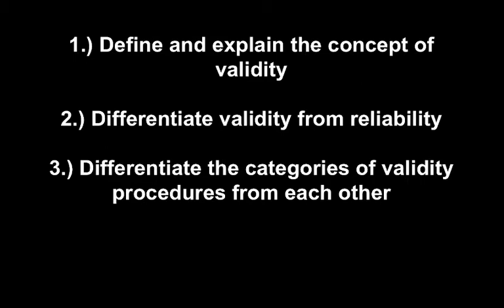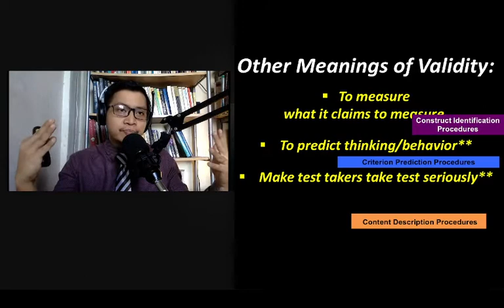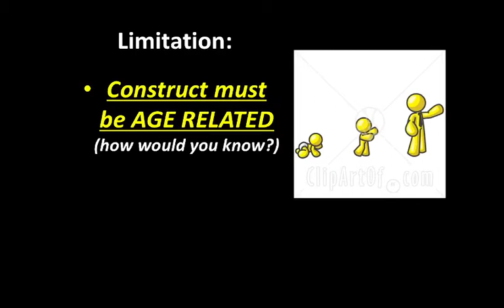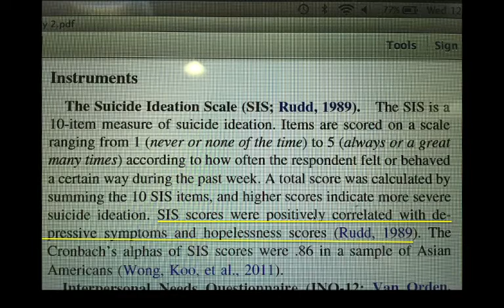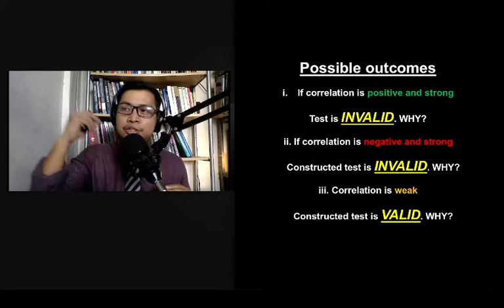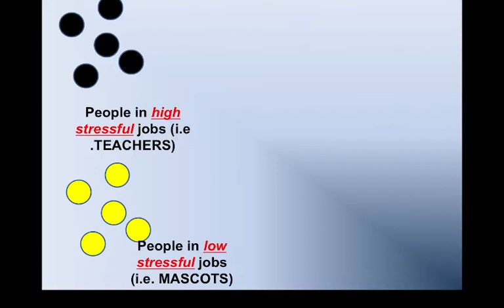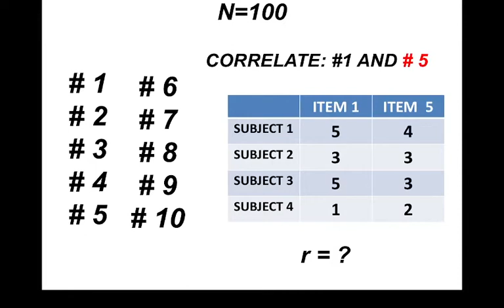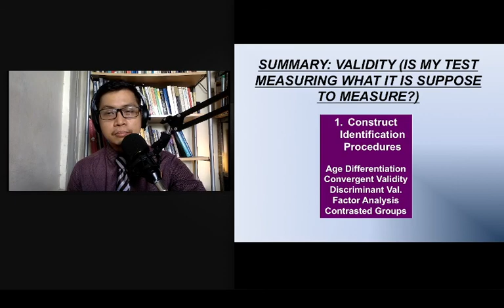LIBRENG SIT IN PSYCHOMETRICS EP. 11: VALIDITY OF PSYCHOLOGICAL TESTS (PT. 1)